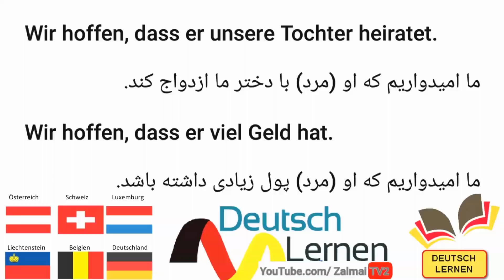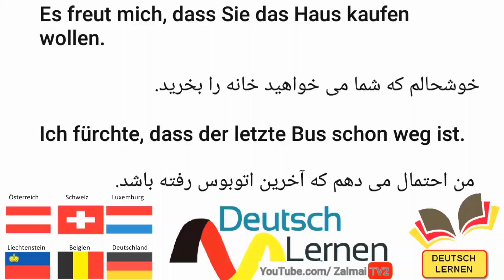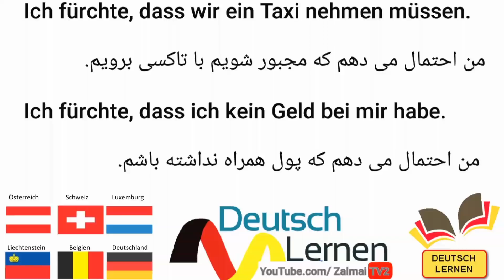جملات وابسته با که در زبان آلمانی Nebensätze mit dass 2